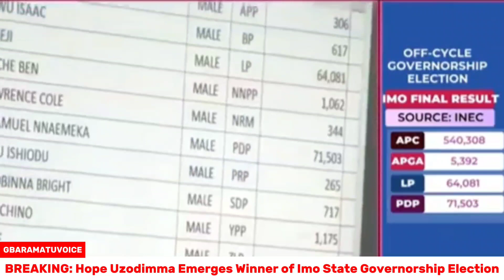Watch the historic moment as INEC declares Hope Uzodimma Winner of Imo State Governorship Election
The Governor of Imo State, Hope Uzodimma, running under the All Progressives Congress (APC), has won all 27 Local Government Areas of the state during the ongoing governorship election.